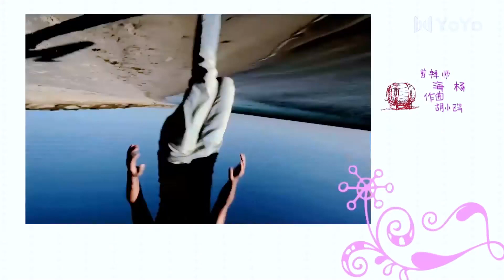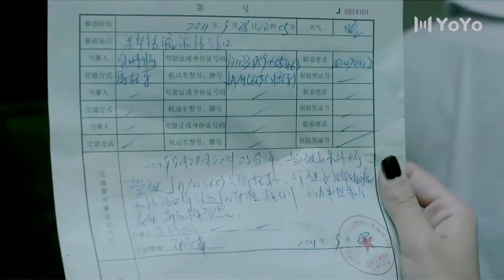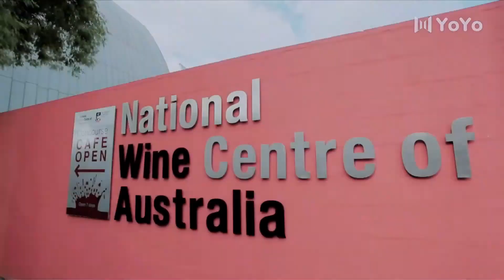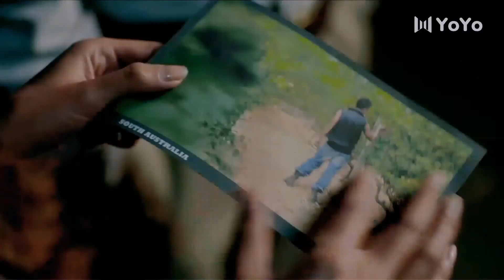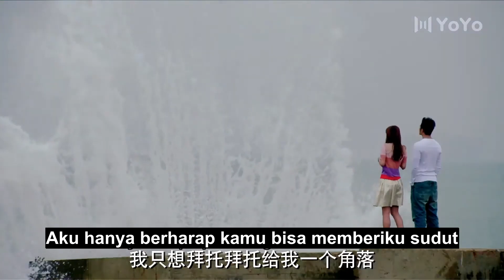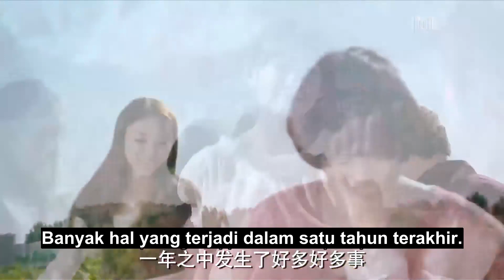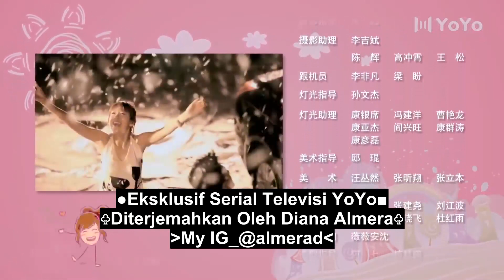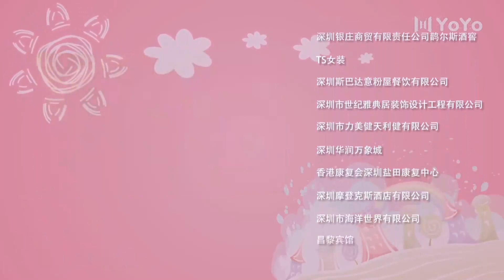[Indo Sub] Cinta Karena Cinta 18 | Because Love 将爱之因为爱情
💞Because Love (Cinta Karena Cinta)💞
Genre : Persahabatan, Bisnis, Romansa, Kehidupan, Drama
Episode : 35